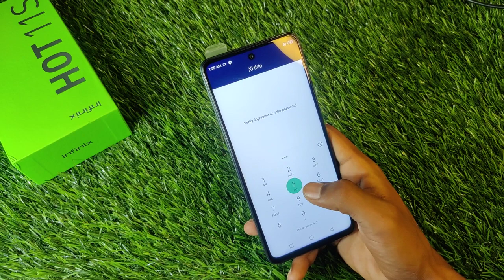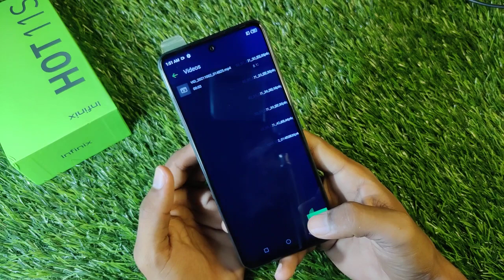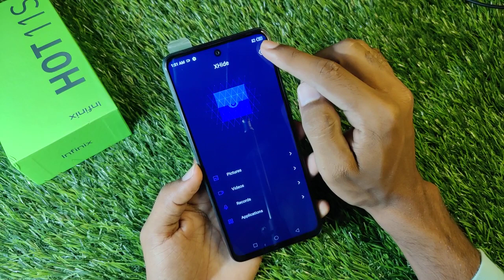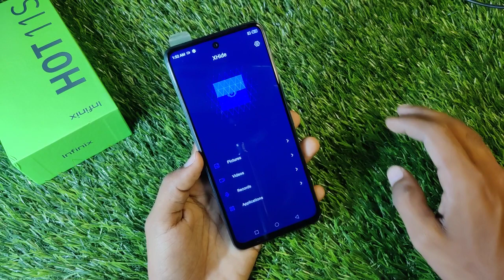How To Hide Photo And Video in Infinix Hot 11s , Infinix Hot 11s Hide Photo And Video